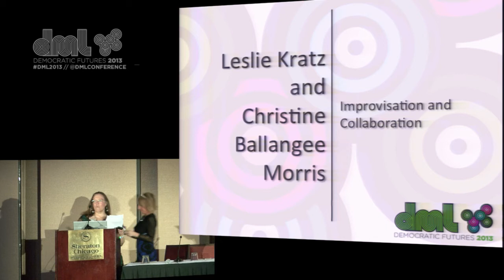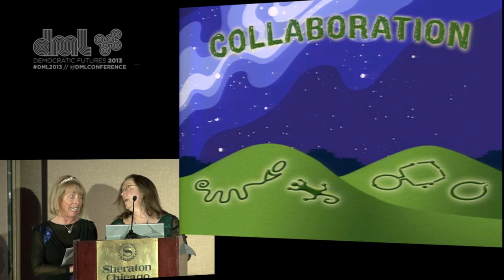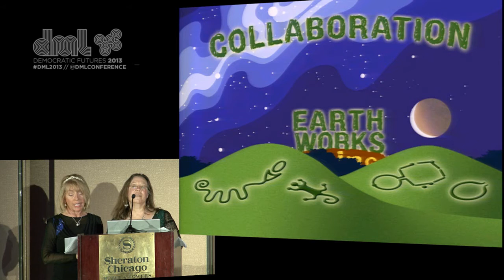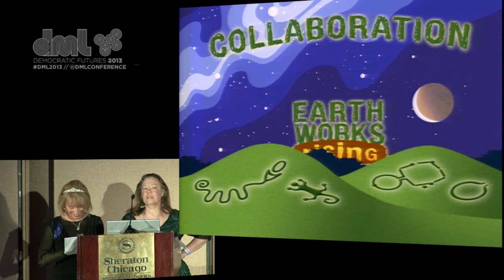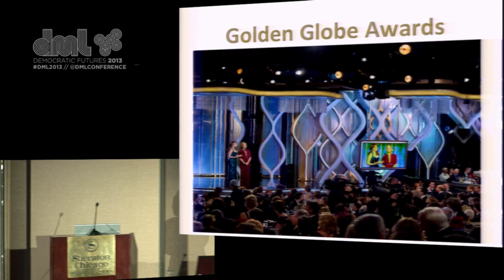Live from DML2013: Ignite Talk - Leslie Kratz & Christine Ballangee Morris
From Round One of the Ignite Talks at the 2013 Digital Media & Learning Conference:

Leslie Kratz & Christine Ballangee Morris, Improvisation & Collaboration